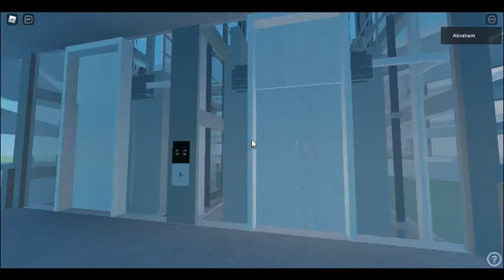All Lifts | Innocent Park In Roblox